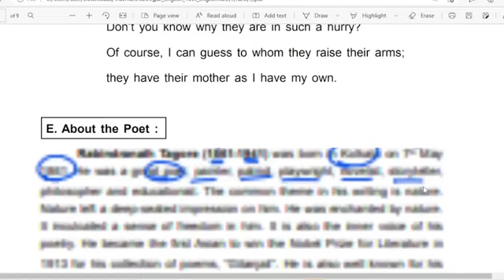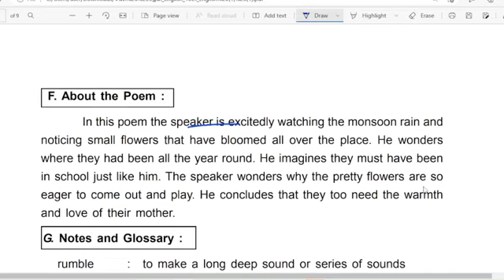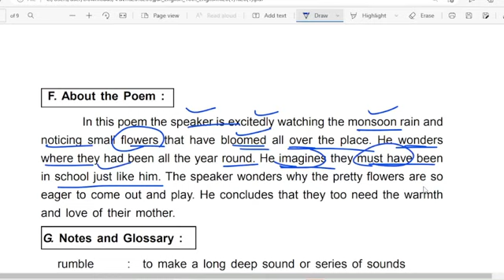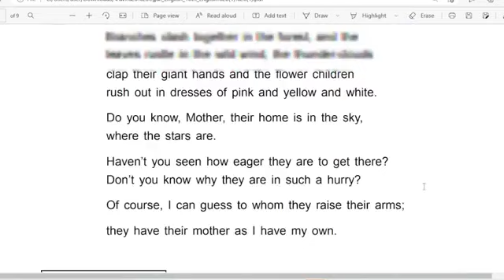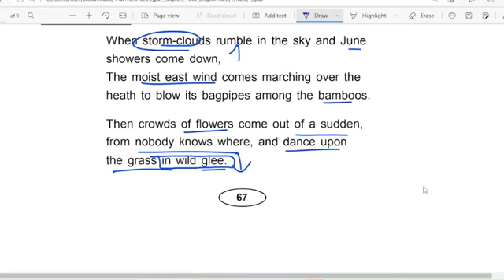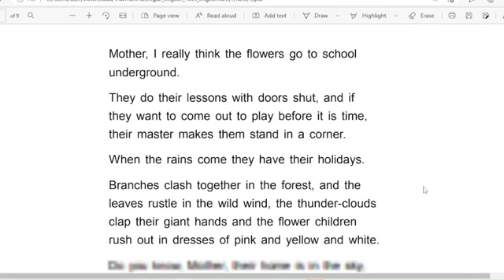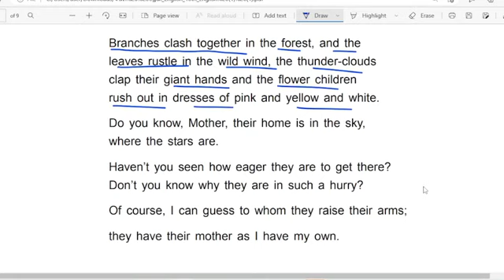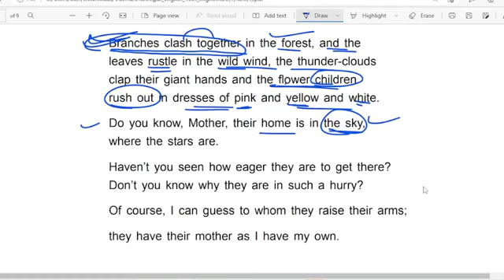The Flowers School l Rabindranath Tagore l Class 10 English Poem l SA 2 Preparation l